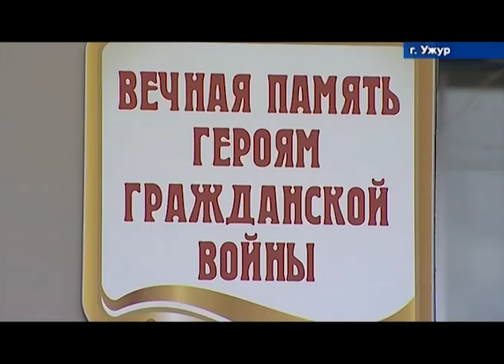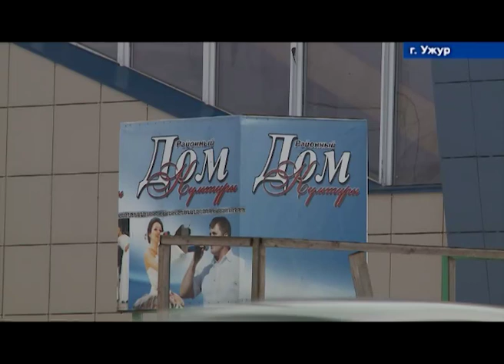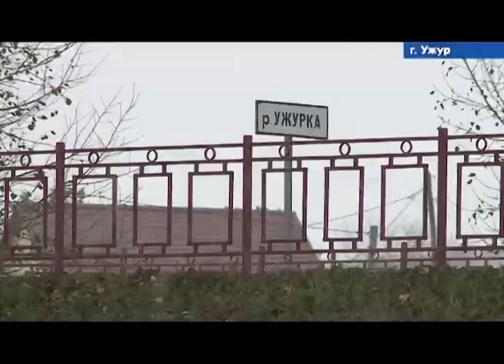Край без окраин: Ужур. Не хлебом единым